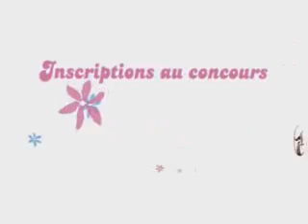BA Cosmetic academy - Saison 3